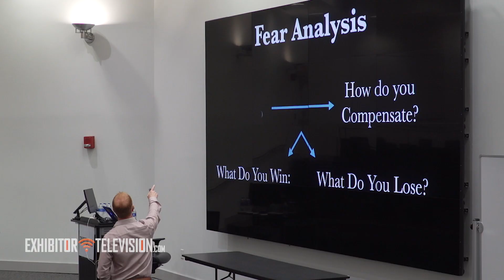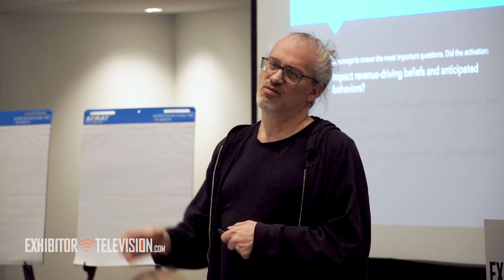Sunday Highlights at EXHIBITORLive!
It's all about learning and growing at EXHIBITORLive! Catch all the news from Sunday right here. (Video produced by CNTV)